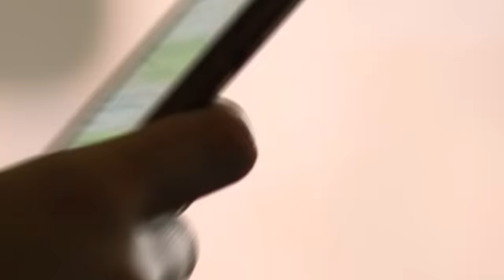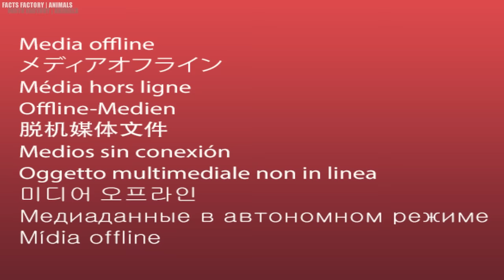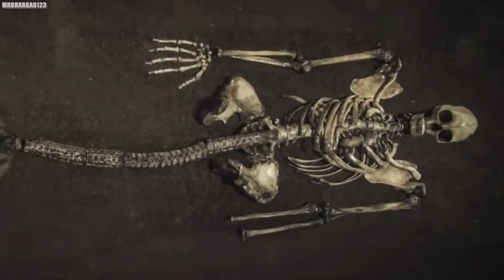Fishing Boat Discovers Something TERRIFYING in the Sea That SHOCKS the Whole World!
15 Most Shocking Discoveries That Have Been Made By Fisherman Around The World. From the depths of the sea, fishermen have made astonishing and shocking discoveries that defy expectations. As they cast their nets and hooks, little do they anticipate the jaw-dropping surprises that lie beneath the waves. From unusual creatures to unexpected treasures, Join us as we count down the fifteen most mind-boggling encounters experienced by fishermen around the globe.